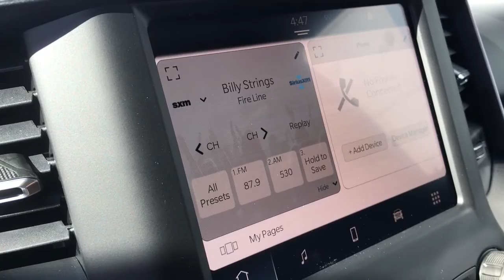2023 Ram 1500 Dartmouth, New Bedford, Fall River, Wareham, Fairhaven 20616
Diamond Black Crystal Pearlcoat New 2023 Ram 1500 Big Horn 4x4 Crew Cab 57 Box available in 42 State Road, Dartmouth, Massachusetts at Colonial South CJDR. Servicing the Dartmouth, New Bedford, Fall River, Wareham, Fairhaven, MA area.

#1500 Big Horn 4x4 Crew Cab 57 Box
2023 Ram 1500 Big Horn 4x4 Crew Cab 57 Box - Stock#: 20616

: The #1 Volume HD Ram Truck Dealer in New England! Colonial South Chrysler Jeep Dodge Our sales teams will be available to assist you with your vehicle needs. For our valued sales customers shopping online our sales staff will assist in any way remotely to ensure your vehicle needs can be met. Our sales team members are prepared to work with you on any finance needs and value your trade-in from your home or office. Highlights of this 2023 Ram 1500 include: Heated Seats Back-Up Camera BIG HORN LEVEL 1 EQUIPMENT GROUP TRANSMISSION: 8-SPEED AUTOMATIC (850R. ENGINE: 3.6L V6 24V VVT ETORQUE UPG I. BLACK DELUXE CLOTH BUCKET SEATS Tow Hitch Alloy Wheels 4x4 iPod/MP3 Input Onboard Communications System. FUEL EFFICIENT 24 MPG Hwy/19 MPG City! WHY BUY FROM US: *Due to daily market and supply based price fluctuations please contact dealer for actual price which may be more or less than actual MSRP. OPTION PACKAGES: BIG HORN LEVEL 1 EQUIPMENT GROUP Google Android Auto Bluetooth Handsfree Phone & Audio USB Host Flip Rear Window Defroster Integrated Center Stack Radio Rear View Auto Dim Mirror For More Info Call Rear Power Sliding Window Rear Dome w/On/Off Switch Lamp Front Fog Lamps Connectivity - US/Canada Glove Box Lamp 4G LTE Wi-Fi Hot Spot Auto Dim Exterior Driver Mirror Heated Front Seats Radio: Uconnect 5 W w/8.4 Display Heated Steering Wheel 8.4 Touchscreen Display Class IV Receiver Hitch Black Premium Power Mirrors Apple CarPlay Big Horn IP Badge SiriusXM Satellite Radio Exterior Mirrors w/Supplemental Signals Exterior Mirrors Courtesy Lamps Passenger Sun Visor w/Illuminated Mirror Electric Shift On Demand Transfer Case Power-Folding Mirrors 2nd Row BLACK DELUXE CLOTH BUCKET SEATS Power 8-Way Driver Seat Center Console Parts Module Bucket Seats Manual Adjust 4-Way Front Passenger Seat Full Length Floor Console Fuel economy calculations based on original manufacturer data for trim engine configuration.